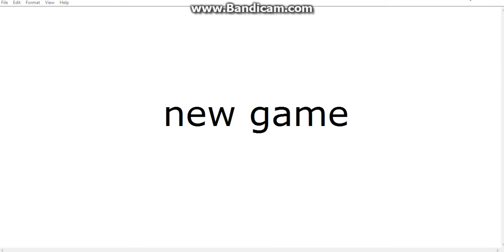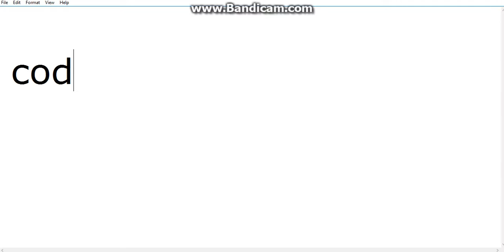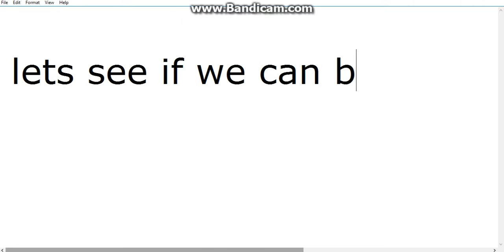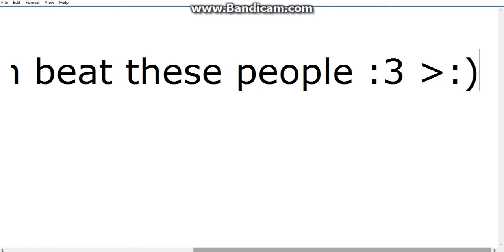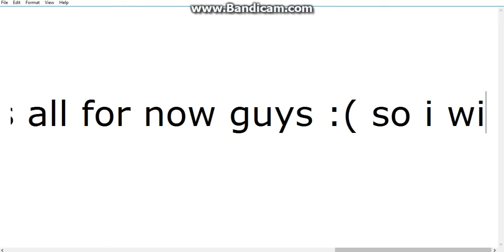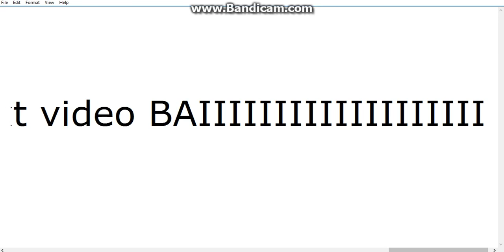SO CRAZY!!|Roblox Lets Play|Random Games|Chillin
Today video is about just chillin :)

Stay Hyper and have a good day